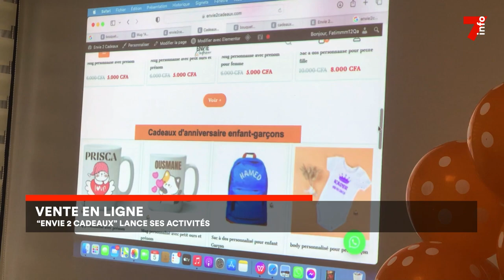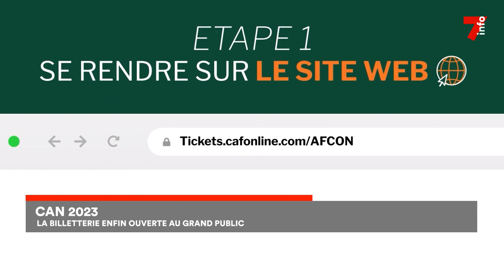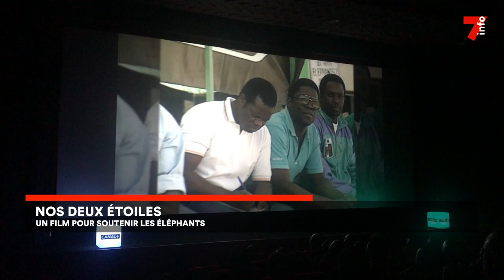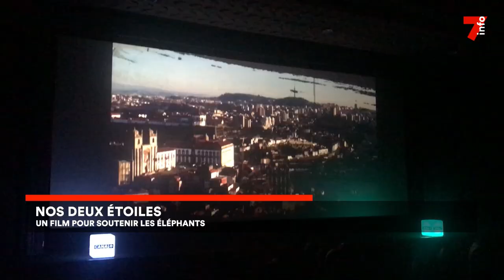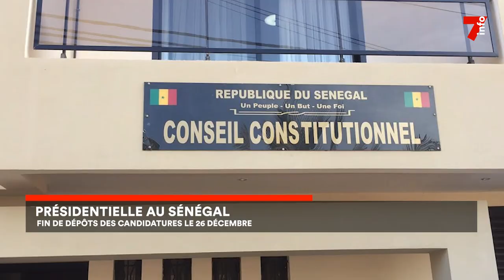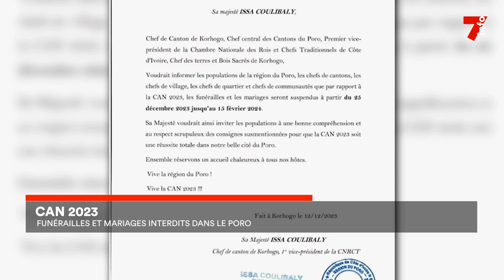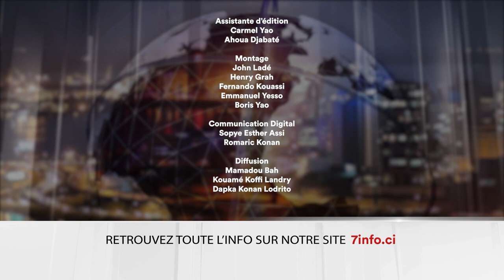Le 7 minutes du 13 décembre 2023 (édition du 19h)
1. Vente en ligne : "envie 2 cadeaux" lance ses activités

2. CAN2023 : la billetterie enfin ouverte au grand public

3. Nos deux étoiles : un film pour soutenir les Eléphants

4. Présidentielle au Sénégal : fin de dépôt des candidatures le 26 décémbre

7info est la première chaîne d'information en continu en Côte d'Ivoire. Retrouvez ici en replay nos programmes et restez informés en temps réel en vous abonnant à nos différentes plateformes :